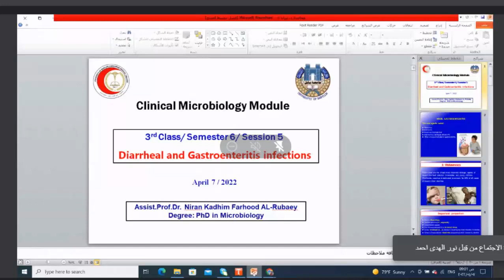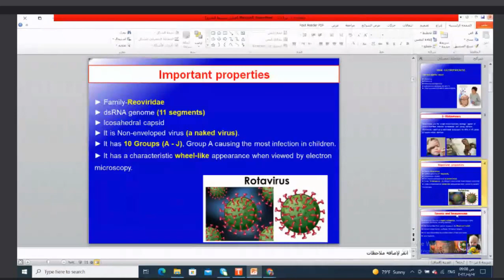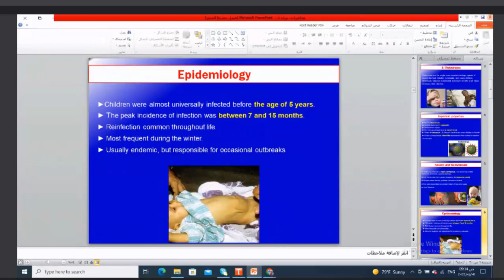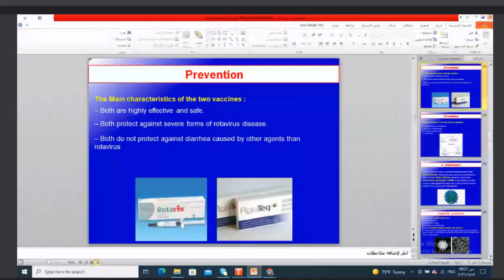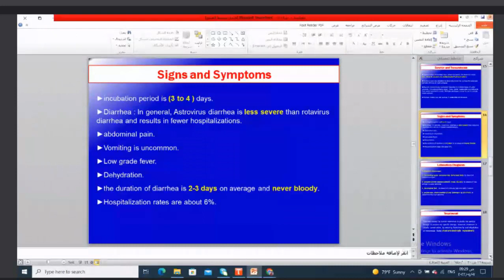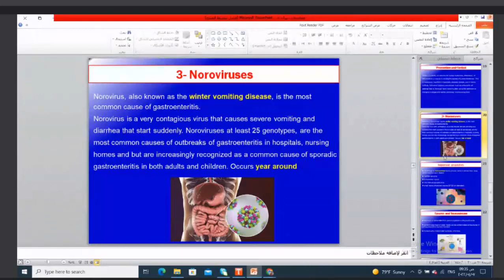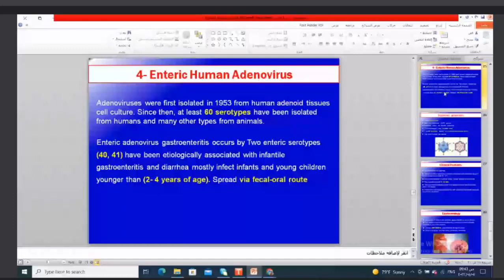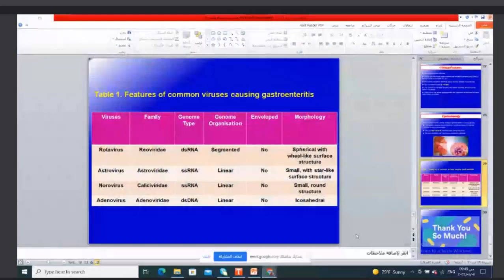Microbiology - session 5 - lec2